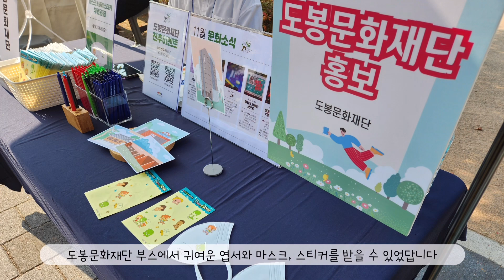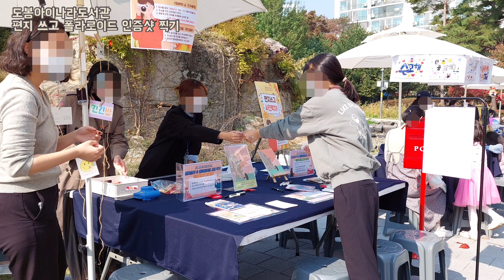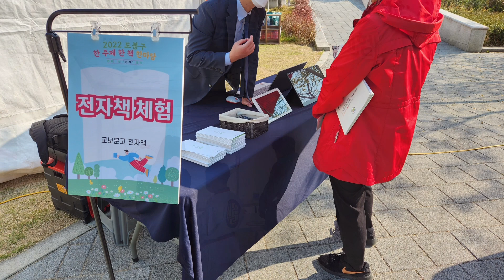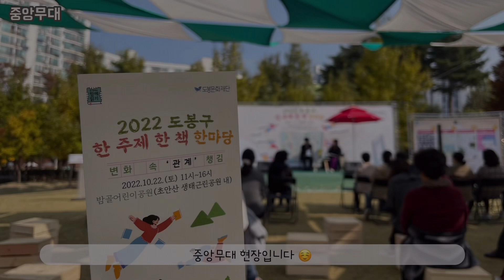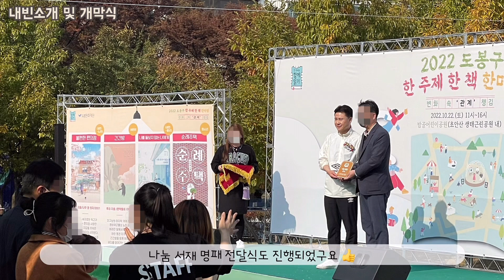[도래미 7기] '2022년 도봉구 한 주제 한 책 한마당' 현장 스케치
지난 10월 22일 토요일, 밤골어린이공원에서 ‘2022 도봉구 한 주제 한 책 한마당’ 행사가 개최되었습니다.
도봉문화정보도서관을 비롯한 10여 곳의 도봉구 소재 도서관과 관련 기관이 모여 준비했는데요,
‘변화 속 관계 챙김’이라는 주제로 다양한 부스와 중앙무대 행사를 즐길 수 있었답니다!

따스한 가을볕 아래 활기 가득했던 현장, 도래미 서포터즈가 촬영한 사진과 함께 다시 한 번 만나 보세요!

*일반인 참가자 분들의 얼굴은 모자이크 처리하였습니다.